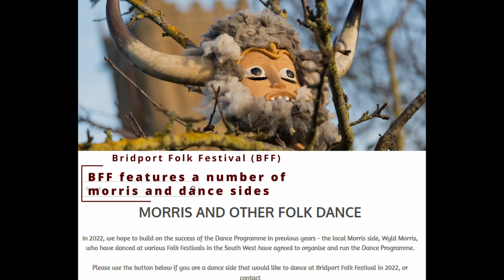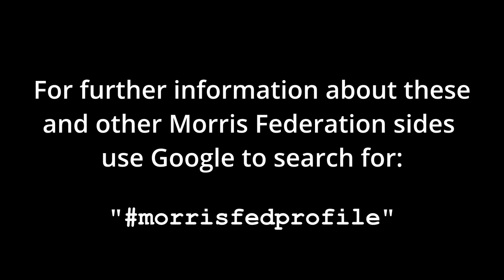Promoting the Morris Fed sides at Bridport Folk Festival 2022 (part 1 of 2)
Features Beetlecrushers Clog, Sweet Coppin and Wyld Morris.